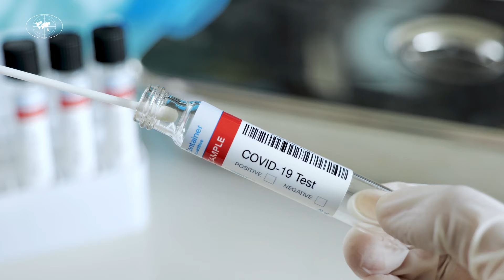ADFD in 50 Years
The achievements of the Abu_Dhabi_Fund_for_Development during the past fifty years have made the UnitedArabEmirates reach advanced positions in the field of development, and through our funding initiatives we were able to make qualitative leaps that contributed to economical and societal recovery in various nations. In the footsteps and vision of our wise leadership, we will continue the journey of development and achievement for the next fifty years.